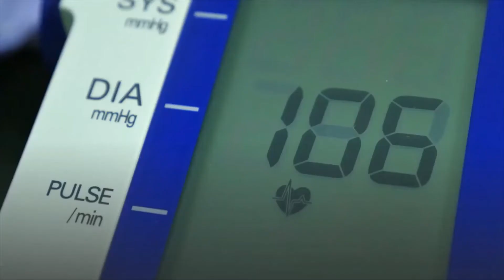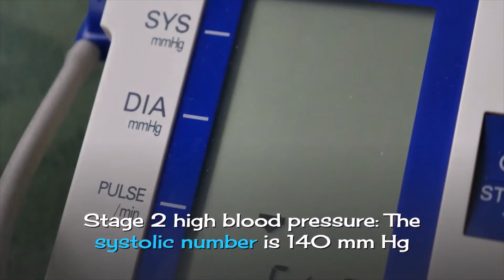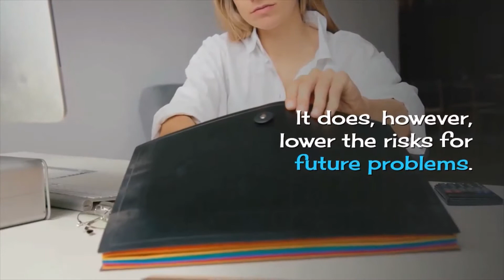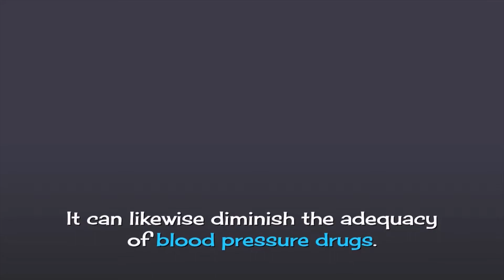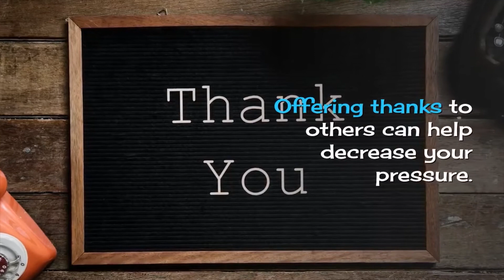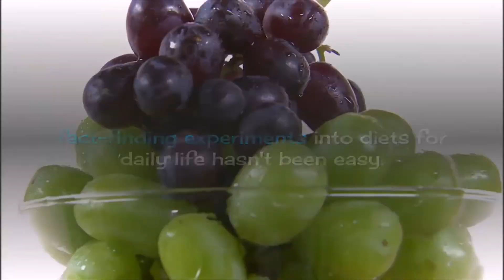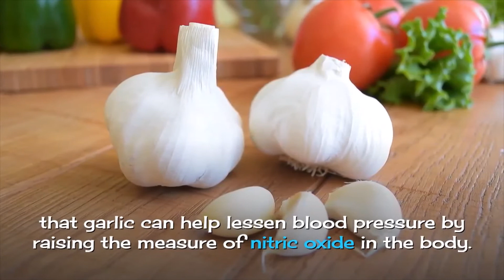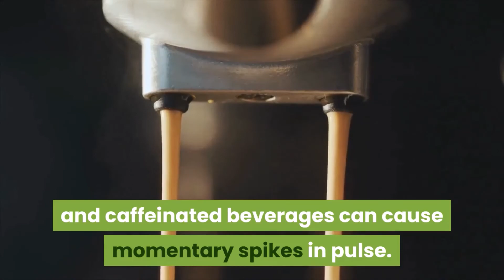High Blood Pressure Symptoms, Diet, Control And Home Remedies: Foods To Lower Blood Pressure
We are going to discuss high blood pressure symptoms and everything you need to check out for. high blood pressure diet is a great way to achieve high blood pressure control without medications. We will also look at high blood pressure home remedies and high blood pressure exercise. foods to lower blood pressure includes kiwis, water melon, bananas. A natural remedy for high blood pressure is the best cure for high blood pressure.

Changing the diet can significantly reduce high blood pressure. Research has shown that certain foods can lower blood pressure, both right away and in the long term.

Medications, dietary changes, and other lifestyle modifications can reduce high blood pressure while lowering the risk of associated conditions. Having high blood pressure increases a person’s risk of heart disease, stroke, and kidney disease.

In this article, we discuss foods that can help to reduce high blood pressure and provide the scientific evidence.